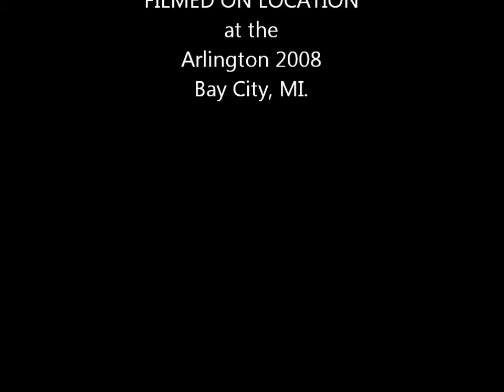Chain Reaction short.wmv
Just having fun with animation and threw in a couple segments of Chain Reaction stuff